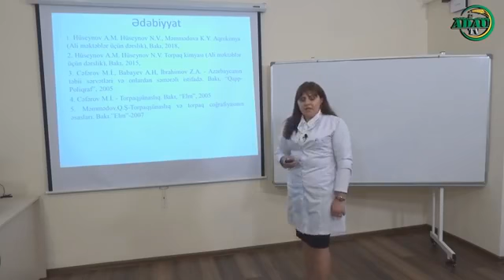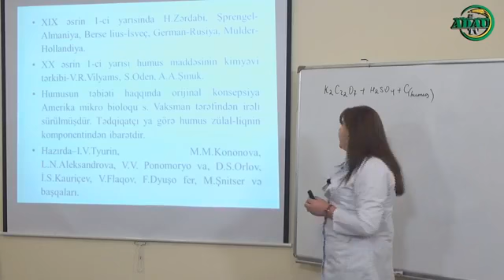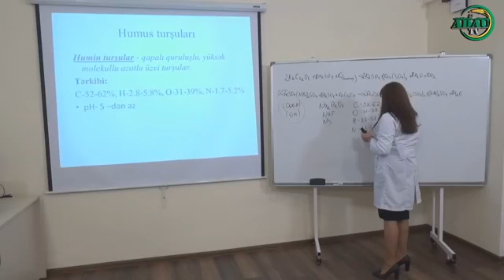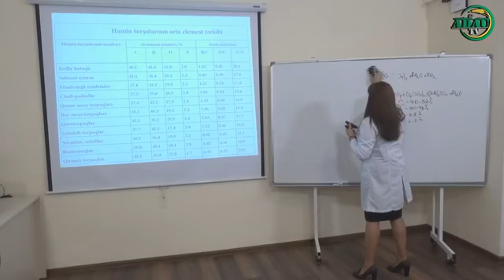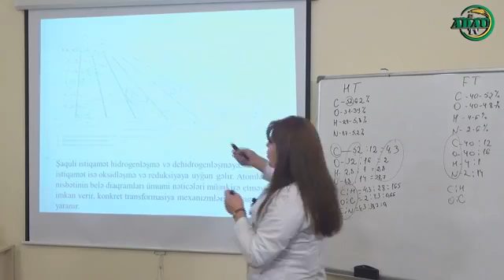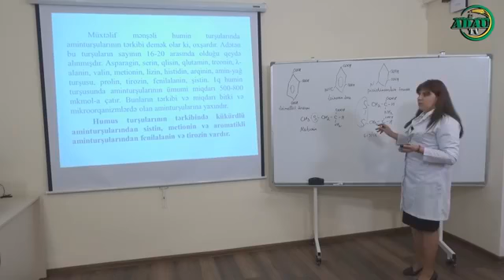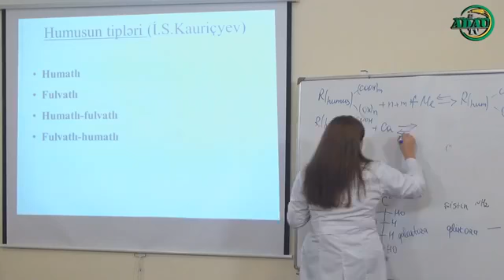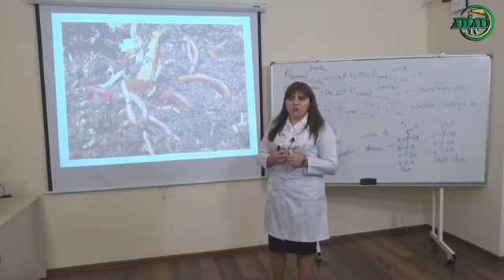Torpağın üzvi hissəsi. Humus turşuları (Online dərs - 369)